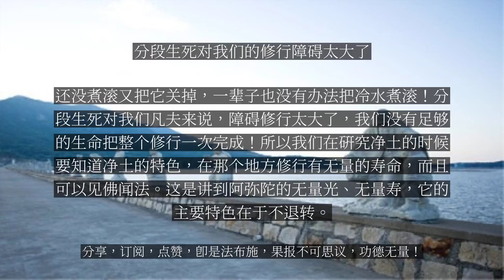【人间修行录】 分段生死对我们的修行障碍太大了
分段生死对我们的修行障碍太大了

我们要有一个观念：在诸位心中，你现在的念头多分来说是正念比较多，妄想比较少，但是我必须提醒大家一个事实——你现在的心念，在你内心的深处，只是阿赖耶识的一部分，并不是全部！你现在的心是第六意识的生灭心，它的背后还有一个大仓库叫阿赖耶识。你今生因为持戒的关系、听闻佛法的关系，把阿赖耶识当中的善根表现出来；但是你的阿赖耶识当中，还有很多很多杂染的种子潜伏在那里。也就是说，你现在的心态只是你内心的一部分而已，不是全部！当你死亡之后，你来生换一种环境的刺激，又会带动另外一种心识。这就是为什么你前生跟今生的心态，会产生这么大的变化。因为你的阿赖耶识──你的心有很多很多的功能，有杂染的种子、有清净的种子。你现在表现出来的是你阿赖耶识最好的这一部分，但并不表示你每一生都是这样，这就是为什么资粮位菩萨容易退转的理由。当我们在逆境的时候，我们启发善根、生起惭愧心、努力地修学，在修学当中积集了善业，来生福报会变得很大；福报一大就刺激了烦恼，又开始把善业给花掉；也就是在享用善业果报的同时，又造了很多罪业，又堕到三恶道去；到了三恶道，又开始起惭愧心，开始积集善业……如是地辗转。这就是为什么我们资粮位菩萨，一直在轮回流转的原因。死亡中断了我们生命的一切──你二十岁出家，活到八十岁，修了六十年；死掉之后，来生重新开始；你来生要是没有遇到三宝，又开始放逸，又堕落了……因此，当我们在思惟净土的时候，要知道净土在你生命当中所代表的另一层意义是不退转。它给你很长很长的寿命，不会因为死亡的因素，而中断你整个修行。我们现在最大的困扰，就是每一期的生命都没有办法把它相加起来；就像煮开水一样，煮一煮，听到声音把它关掉；然后水冷却了，再把它打开煮一煮，还没煮滚又把它关掉，一辈子也没有办法把冷水煮滚！分段生死对我们凡夫来说，障碍修行太大了，我们没有足够的生命把整个修行一次完成！所以我们在研究净土的时候要知道净土的特色，在那个地方修行有无量的寿命，而且可以见佛闻法。这是讲到阿弥陀的无量光、无量寿，它的主要特色在于不退转。...